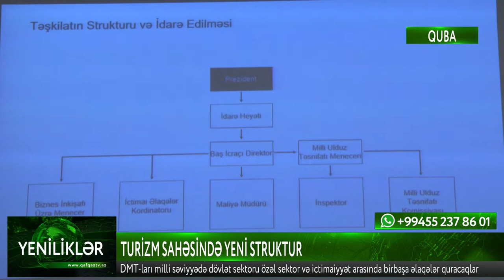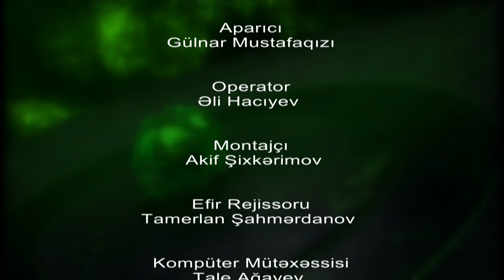Yeniliklər Gündəlik Bilgi Paylaşımı - Qafqaz TV